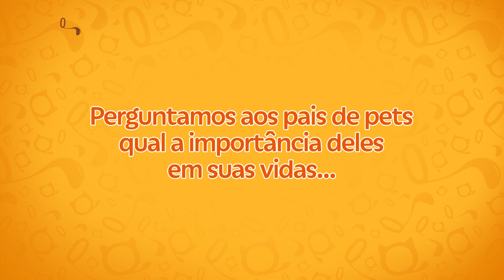Dia dos Pais 2024 | Quatree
Eles são nossas companhias em todos os momentos. São amigos fiéis que nunca nos abandonam. Carregam o incrível poder de transformar nossos dias. Se tornam um apoio emocional e nos incentivam a explorar nosso lado mais divertido. Por meio deles conseguimos enxergar beleza nas coisas simples.

Por todos esses motivos, eles acabam se transformando em verdadeiros membros da família.

Neste Dia dos Pais, celebramos todos os pais de pets que, com amor e dedicação, fazem desses amigos de quatro patas uma parte essencial de suas vidas. ❤